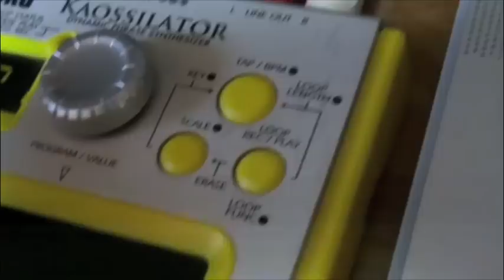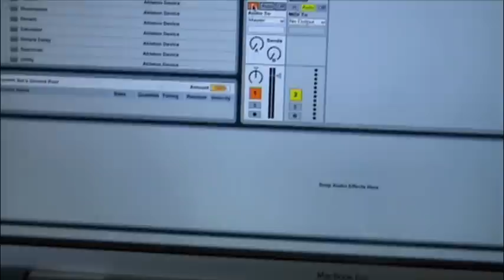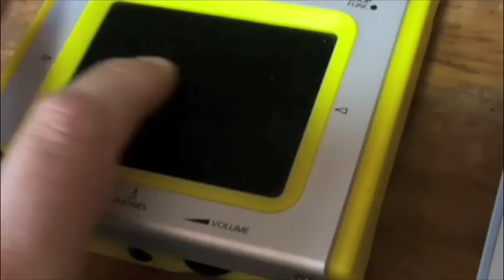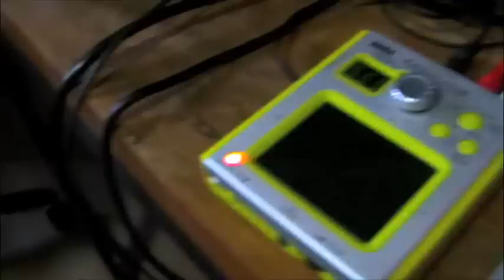Review - Korg Kaossilator por Ilan Kriger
Me assista ao vivo toda a segunda, terça e quinta às 11h na Twitch Review deste pequeno notável,